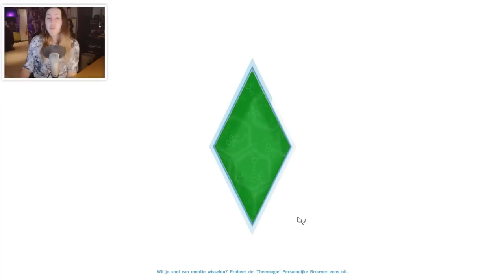BEVALLEN! - De Sims 4: Aan het Werk - Part 2